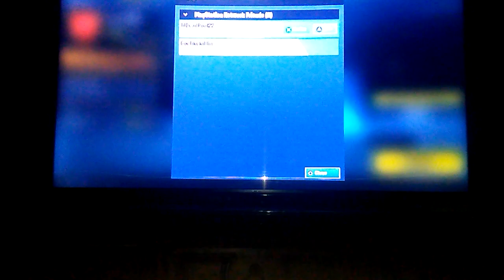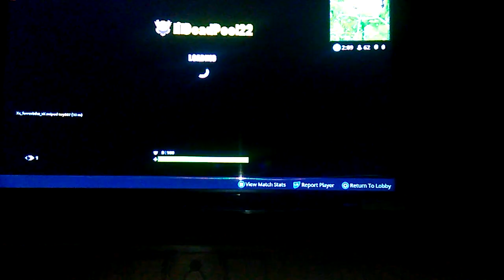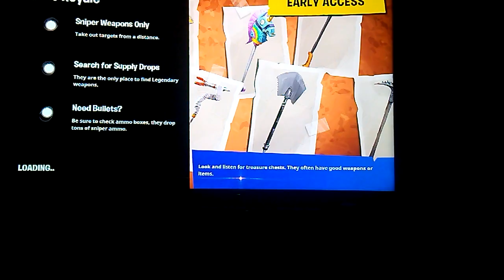Bad ant kills dumb ant